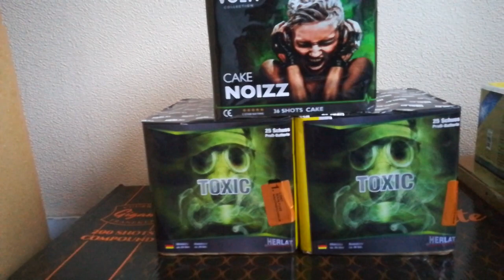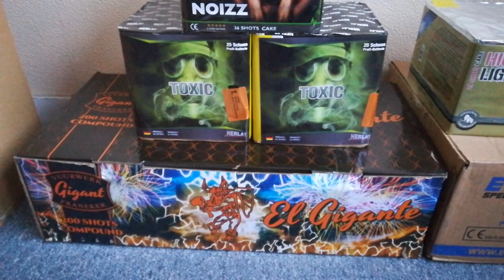Mijn vuurwerk collectie 2018/2019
Dit is mijn vuurwerk collectie 2018/2019 ik heb dit gekocht bij de vuurwerk gigant Franeker